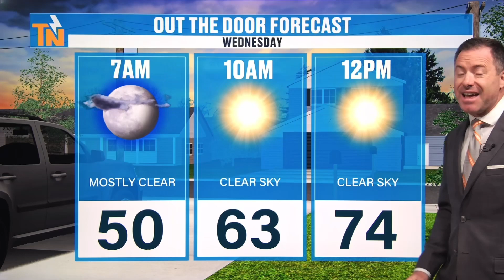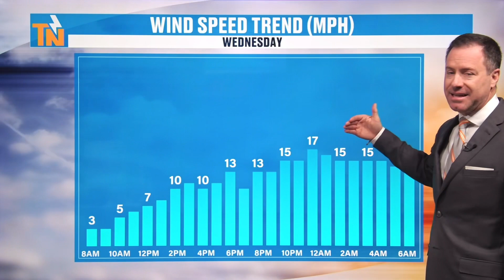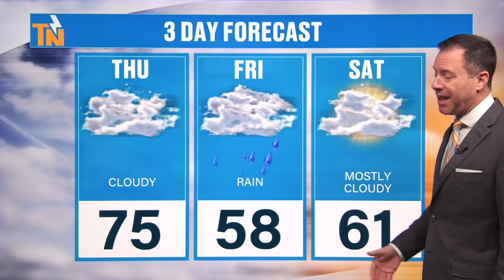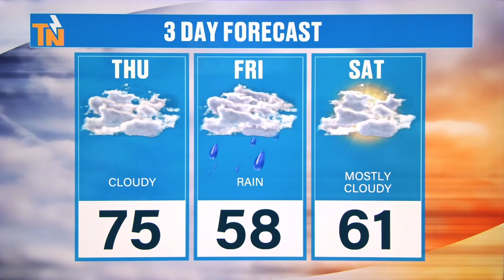Elevated Fire Concerns Today - Wednesday, November 8, 2023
The National Weather Service has issued a special weather statement talking about the fire concerns today with the very dry, warm & breezy conditions ahead. Meteorologist Mike Witcher explains all the details your morning Daily Forecast.